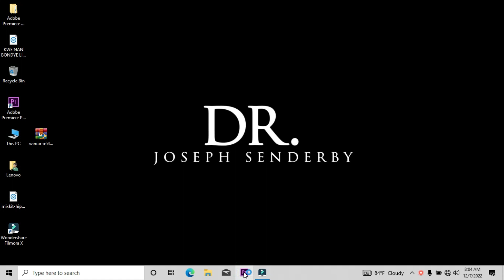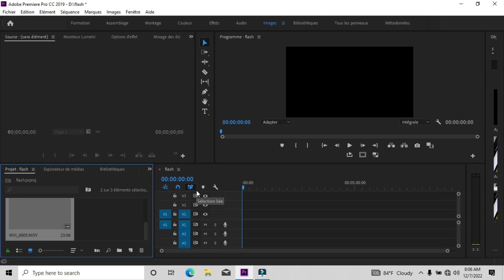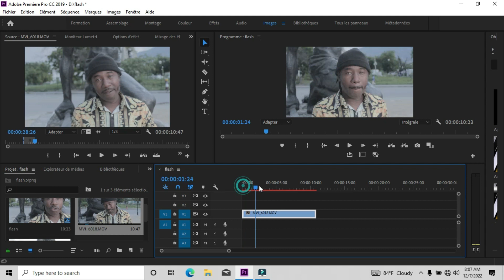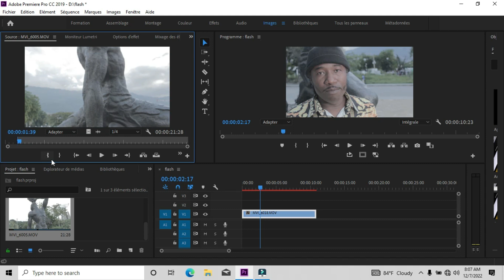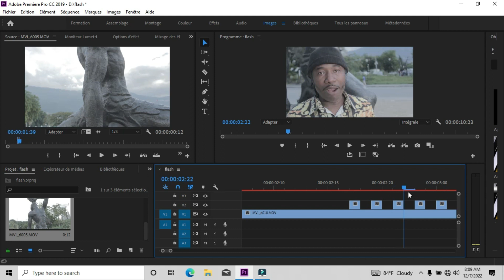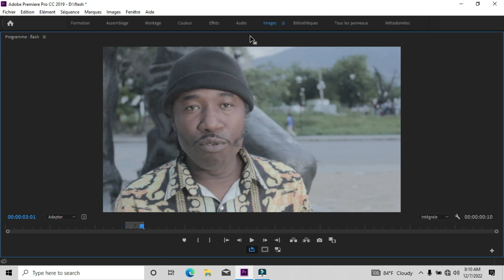COMMENT CRÉE EFET MUSIQUE VIDEO FLICKR EFFECT SUR ADOBE PREMIÈRE PTO